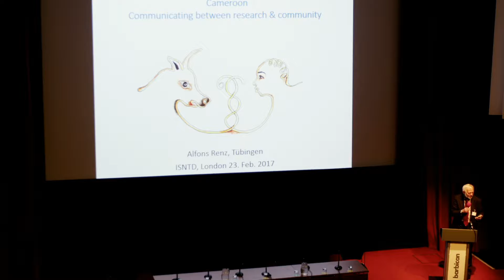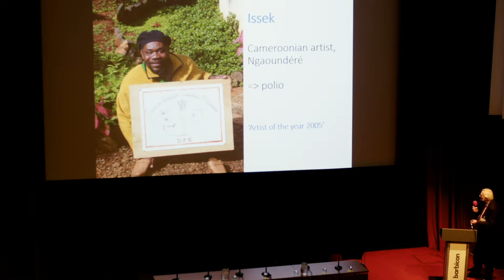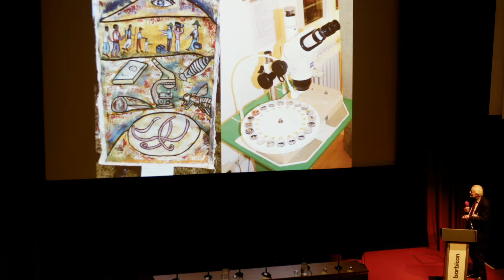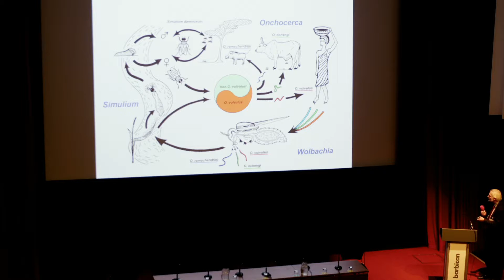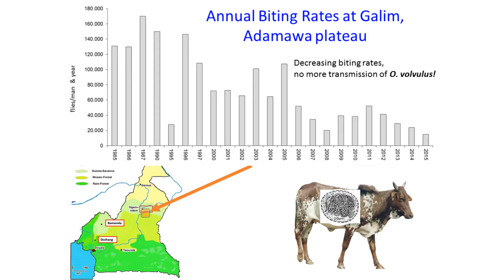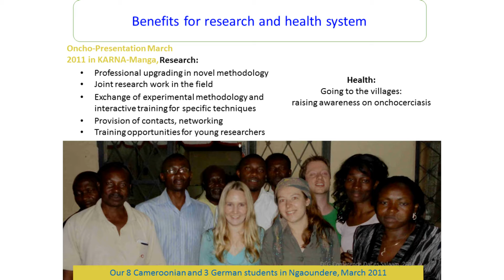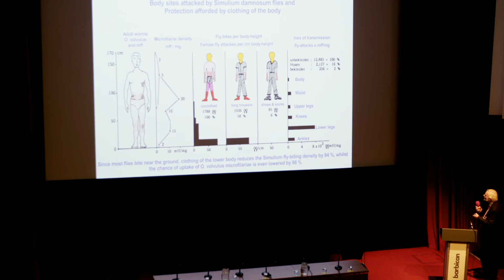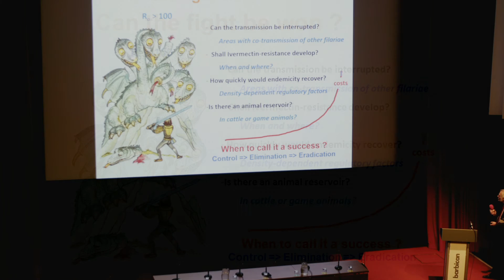Dr. Alfons Renz (University of Tubingen)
At ISNTD Festival 2017, Dr. Alfons Renz from the University of Tubingen speaks about long-term and collaborative research on onchocerciasis control, with a special focus on the communication of science & research, inclusion of patients and populations in endemic areas and the role of art.